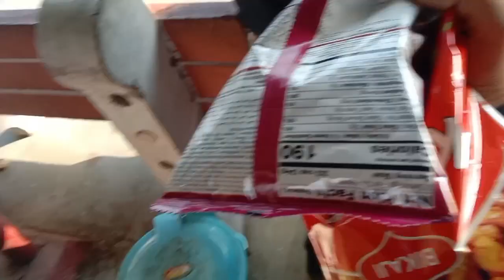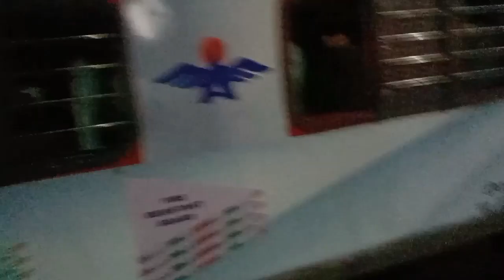coming back to Nepal☺️☺️🥰